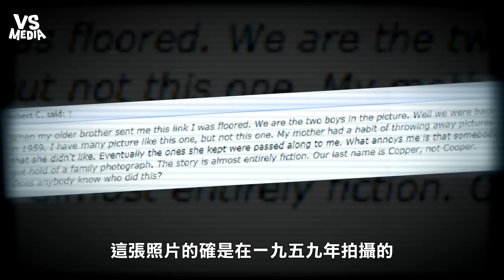全球瘋傳TOP3靈異照片 鬼影實錄看到挫尿啦！《VS MEDIA x 王狗》